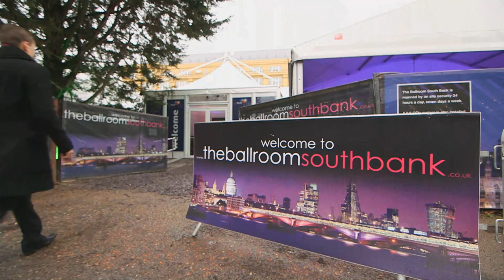Darlington Borough Council wins UK Bus Award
• Darlington Borough Council has won the Gold Award in contest for Local Authority Bus Project of the Year at the UK Bus Awards

DBC turned around routes which had long been in decline and which had a very poor public perception, achieving 12% growth in passenger numbers in the last three years.

The judges acknowledged that Darlington Borough Council has played a huge role in engineering and securing funding for improvements in Darlington's bus services.